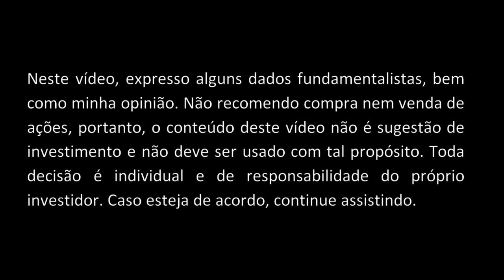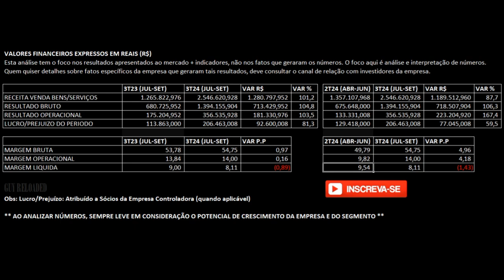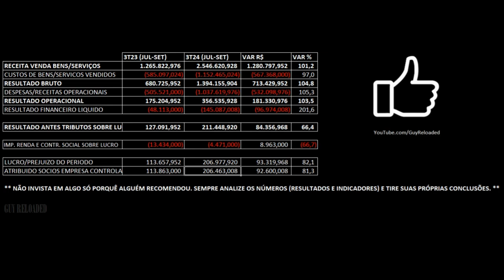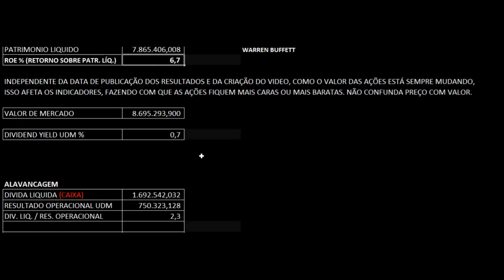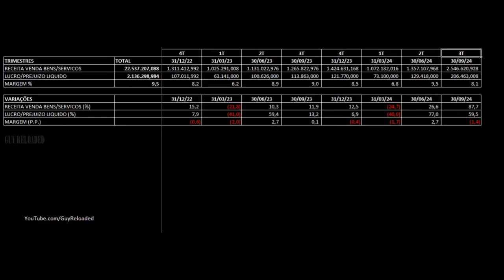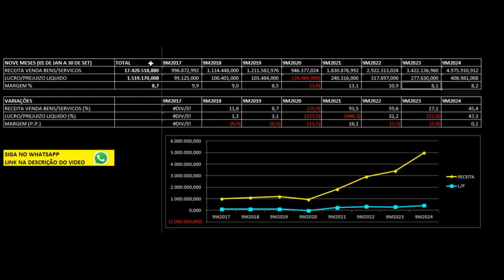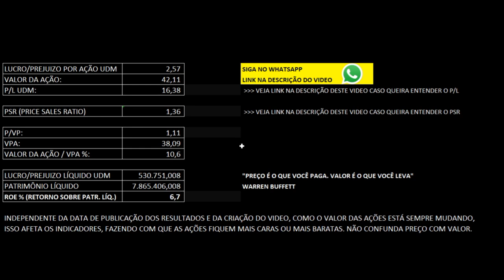Azzas 2154 Arezzo: Receita Dobra com Fusão Grupo Soma no 3T24 2024. Análise Financeira Ações AZZA3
12 Dicas Para Não Perder Seu Dinheiro Ao Investir Em Ações